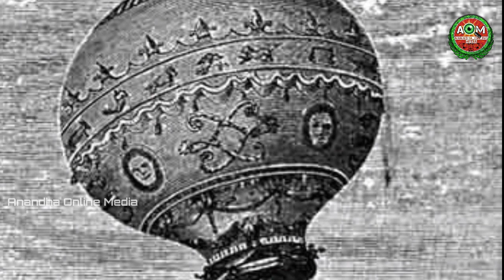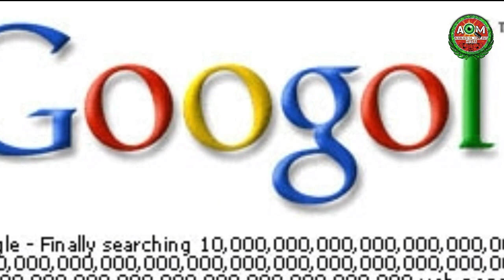നിറം മാറുന്ന മൂന്ന് തടാകങ്ങൾ | Amazing facts malayalam | AOM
🔥നിങ്ങൾ അതിശയിപ്പിക്കുന്ന വിചിത്രമായ  കാര്യങ്ങൾ  വളരെ വേഗം അറിയാൻ ഞങ്ങളുടെ ചാനൽ സബ്സ്ക്രൈബ് ചെയ്യൂ 🔥

Anandha online Media

AOM